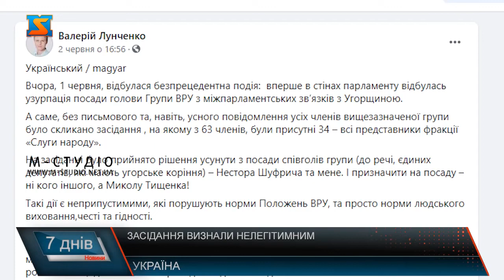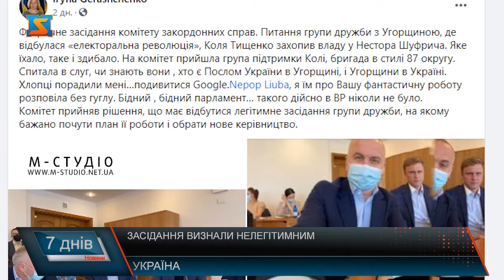Невдала спроба Тищенка. Засідання визнали нелегітимним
Народного депутата від фракції «Слуга народу» Миколу Тищенка не підтримали в його бажанні очолити групу дружби з Угорщиною на засіданні Комітету ВРУ з закордонних справ. Де-факто Тищенко відсторонив з постів співголів нардепів Лунченка і Шуфрича, єдиних угорців у цій групі.  Нещодавно засідання визнали нелегітимним. Народного депутата від фракції «Слуга народу» Миколу Тищенка не підтримали в його бажанні очолити групу дружби з Угорщиною на засіданні Комітету ВРУ з закордонних справ. Нагадаємо, нещодавно відбулося засідання учасників групи дружби, яке за думкою багатьох депутатів відбулося незаконно. Миколі Тищенку не вдалося очолити групу дружби ВРУ з Угорщиною  . Протокол засідання групи ВРУ з міжпарламентських зв’язків з Угорщиною, на якому відкликали з постів співголів Валерія Лунченка та Нестора Шуфрича визнали нелегітимним. Нагадаємо, 1 червня на засіданні парламентської групи українсько-угорської дружби Народний депутат Микола Тищенко, який очолює закарпатський осередок партії «Слуга народу» відсторонив нардепів Валерія Лунченка та Нестора Шуфрича від керівництва Групи ВРУ з міжпарламентських зв’язків з Угорщиною.  Коментар (треба мати честь в усьому, хочете відкликати, запросіть, напишіть лист, ми прийдемо чи ні – це наше право, але з 63 членів групи, закликати лише своїх, так навіть революції не роблять. Якщо ви думаєте що такими діями покращите україно-угорські стосунки – точно ні. Я і Валерій Лунченко робимо все щоб покращити відносини України та Угорщини.) І вже 16 червня на засіданні Комітету Верховної Ради України з питань зовнішньої політики та міжпарламентського співробітництва, дійшли висновку, що Протокол засідання Групи від 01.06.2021 є нелегітимним, а отже і рішення щодо змін у керівному складі Групи прийнято всупереч діючому законодавству. На сьогоднішній день співголовами групи залишаються народні депутати Н. Шуфрич та В. Лунченко. Ситуацію назвала комічною, і прокоментували її нардепка Ірина Геращенко на своїй сторінці у соцмережі ФБ.Також було прийнято рішення щодо проведення засідання групи в законний спосіб, з дотриманням вимог закону, та нарешті за участі всіх членів групи дружби, а не тільки представників фракції ПП «Слуга Народу», як це було 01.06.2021 р.